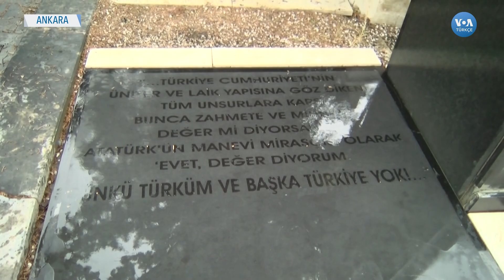Hablemitoğlu Suikastı 17 yıl Sonra Çözülebilecek mi?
Gülen cemaati araştırmalarıyla tanınmış akademisyen Necip Hablemitoğlu’nun 17 yıl önce öldürülmesinde kilit rolü olan eski bir TSK mensubunun, Ukrayna’da ev hapsine tutulması gündem yarattı. Hablemitoğlu ailesi, bu kişinin sığınma talebiyle serbest kalması olasılığından endişe duyduklarını açıkladı